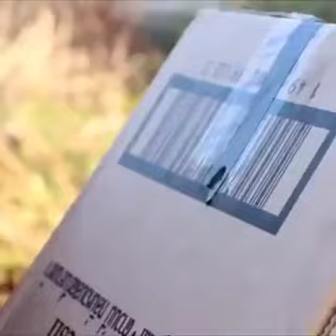Smart Bird trapping